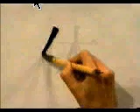Recuarda este KANJI y no lo olvides nunca ♋ | GAMBATEANDO - Japones Para Todos con Teshimide 深い日本語